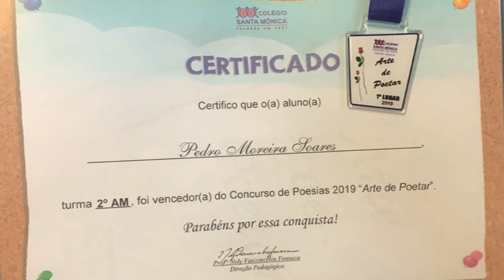Onde está o ex-aluno Pedro Moreira Soares? (Aprovado em medicina na Faculdade Souza Marques)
Ex-aluno do Colégio Santa Mônica unidade Taquara, Pedro Moreira Soares, nos conta como o CSM contribuiu para seu crescimento acadêmico e sua aprovação em medicina. Confira!